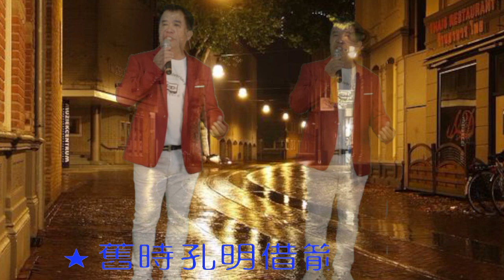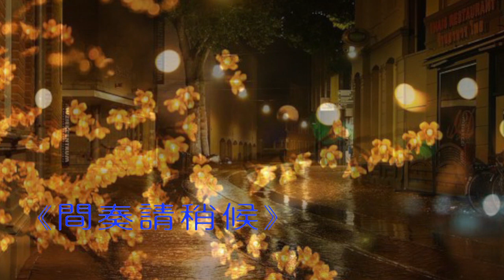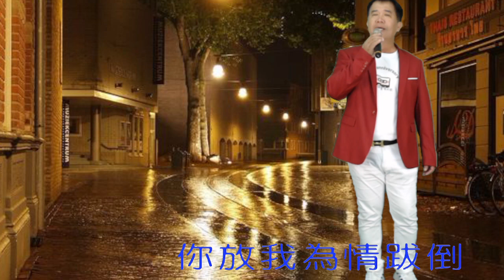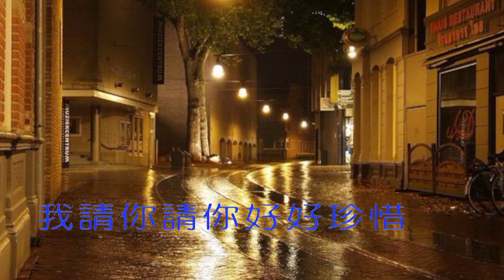將林音樂歌唱班 佳冬週六晚間班 第五期成果發表 - 阮瑞良 - 請你珍惜我